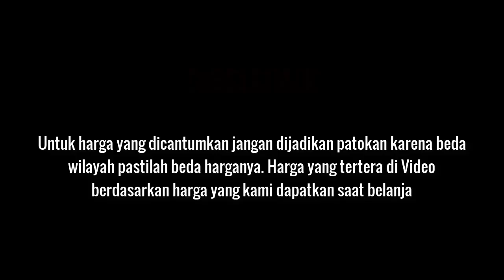LARIS MANIS DI HARI RAYA!!! KACANG KRIBO - KACANG TELUR - KACANG DISKO KRIUK KRESS MANIS GURIH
Bahan-bahan yang dibutuhkan :
500 gr Kacang tanah
Tepung Terigu Protein rendah (saya pakai kunci biru)
3 sdm Tepung kanji/tepung sagu
2 btr Telor
6 sdm Gula pasir
1 sdm bawang putih bubuk
1/4 sdm garam